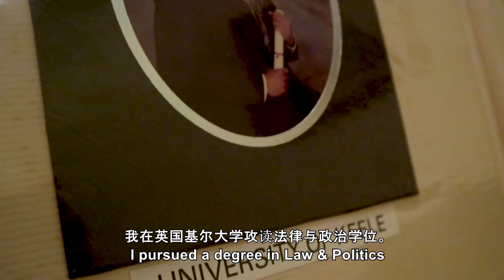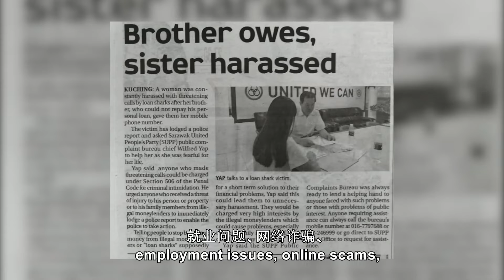My quest and mission for a better and progressive Kota Sentosa. weserve because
If you want to see real change in N12 Kota Sentosa, vote for Wilfred Yap.

A true professional, he's not in politics to please, he's here to do the hard work and get the job done.